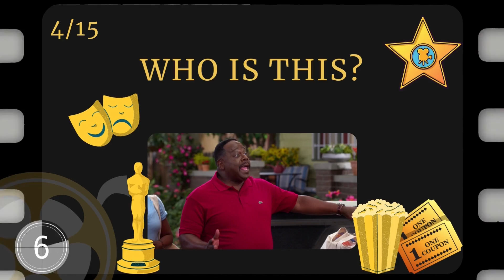Guess The Actor / Actress #14 | Movies & Series Quiz | HARD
Welcome to a new Movies and Series quiz!

How many movie roles and people who portrait them do you know?
Find out in this Guess The Actor/Actress quiz!

Good luck!!

0:00 - Intro
0:18 - Instructions
0:28 - Quiz
4:40 - Outro